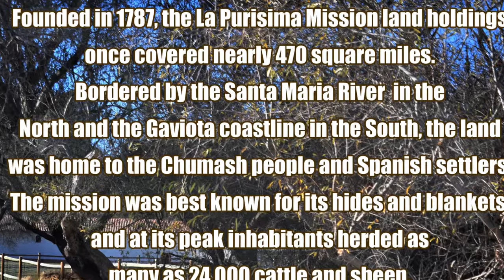La Purisima Mission State Park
Educational Purposes Only-Class Project